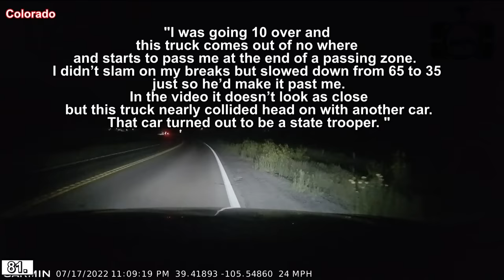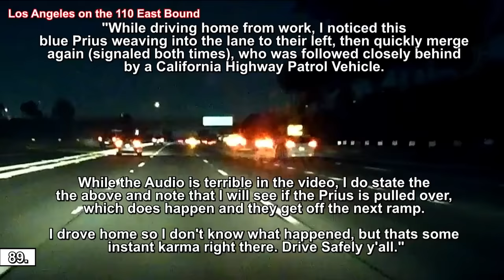BEST OF THE YEAR | CONVENIENT COP | Drivers Busted by Police, Instant Karma, Karma Cop, Justice Clip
⚫ Links to the original videos:

1. JB -  ---  ( Gardner, MA )

2. u/noslipcondition -  --- Idiot runs red light in front of six motorcycle cops

3. Muyu -  ---  (  Fife, Washington )

4. u/Nodosaur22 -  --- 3 for 1 with a bonus convenient cop when I was allllllmost home yesterday.

5. u/TRNIsLit -  --- Driver wouldn’t turn in a left turn only lane and this happened.. Just set up my dashcam a few days ago hence the overreaction. Please excuse my intoxicated mother (  )

6. srt8u --- Police chase 9/18/20 Wilmington, Ohio

7. u/qfmft -  --- Instantaneous Karma ( Haines City, FL )

8. Arkin & Agustine -  ---  ( Anaheim, CA )

9. Mike -  ---  ( I-95 South, PA )

10. u/pandayum -  --- Queens, NY ( Queens, NY )

11. JerseyIdiotDrivers --- Driver gets caught ( on Garden State Parkway, NJ )

12. Juan Alcantara -  ---  ( Olathe KS )

13. u/dexecuter18 -  --- Straps? Where we're going we don't need straps. ( Piscataway, NJ )

14. Octavious -  ---  ( Los Angeles CA )

15. Addicted To LED's --- South Florida Driving - Dash Cam Compilation 14 - Instant Karma & Illegal U-Turns/Left Turns

16. Bad Drivers of the Palmetto State (SC) --- Instant Karma - Aggressive / Reckless Carolina Driver ( Columbia, SC )

17. Yass81 --- Bad Divers of NYC - Instant Karma

18. Bryan C. -  ---  ( Chester )

19. Emerson Davis -  --- IDIOT OF THE YEAR nearly takes me out and gets INSTANT justice (he went to jail) (  )

20. u/broda04 -  --- Witnessed a True Idiot Today

21. u/kniperrr -  --- Cop to save the day! On my way home from dinner just now. ( Seal Beach, CA )

22. average white guy --- Instant Karma on the Road (May 19, 2022) ( Las Vegas, Nevada )

23. u/SIapChop -  --- Instant justice for two queue hoppers. Officer... disappointed. (Bonus 3rd hopper just out of frame!)

24. Aaron b -  ---  ( Oregon city, Oregon )

25. _Mike --- Instant Karma - Pulled over for driving in bike lane to bypass traffic - front and rear cams

26. whiskey5jda --- Drunk Driver gets instant Karma in Denton ( Denton, TX )

27. u/TheGiantSpaceBanana -  --- Instant Karma, don't cut off cops

28. u/Col-n -  --- impatient road vulture gets his daily dose of instant karma... ( Ontario, Canada )

29. Ryan Comoletti -  ---  ( Concord, NH )

30. u/TrueMeasurement4342 -  --- Convenient Cop makes a timely visit to this dual-turn lane dunce

31. Randall Mason --- Instant Karma ( Goldsboro NC )

32. J&M -  ---  ( on I-80 near Laramie, WY ) Rock Springs WY

33. Yurguis -  ---  ( Miami, FL )

34. u/Inevitable-Brick-237 -  --- Instant karma today. Guy flailed his arms like he did not do anything wrong. Sorry for the language. (  )

35. Blaze P -  ---  ( I-5, Pacoima, CA  )

36. u/naschke11 -  --- Idiot for passing a cop while speeding? He wasn’t exactly blowing the doors off anyone, but I suppose 75ish in a 65 is still speeding. ( Emmett Lowry, Texas City )

37. blake13h -  ---  ( Forsyth GA )

38. rzee -  ---  ( Vaughan, ON Canada )

39. Horatio Wolfson --- Instant karma for road hog ( Mooresville, NC )

40. u/abeale77 -  --- Didn't think it was thaaaaaat bad. Cop disagreed! (apologies for screechy grunge music)

41. u/PacificLite -  --- Ah yes, Georgia. Where red lights are just suggestions. Karma! ( Georgia )

42. u/RedBenzo -  --- Guy behind me ruins his life because he was mad that we switched lanes simultaneously

43. Vladimir Rusia --- Dash Cam Instant Karma ( Alden Rd Illinois )

44. Dominic w  -  ---  ( Rt 3 south Weymouth MA  )

45. Chris

46. Q's Gossip --- ( Lawrenceville, Georgia )

47. u/BeeeRick -  --- Saw this gem on the freeway today. How could you not know you are dragging your bumper!? Convenient cop too.

48. UffDaMoto --- That's not a bypass lane... ( Minnesota )

49. Anonymous

50. Anonymous2

51. u/MtnSlyr -  --- Hogs the passing lane and immediately tailgates trooper.

52. Just Nerp --- Guy gets pulled over for speeding | Instant Karma

53. RubyRed

54. TickledLion

55. TechnoCritter --- July 4th Instant Justice ( Hwy 528 )

56. u/CorporalCatskin

57. Anonymous3

58. u/jmills03croc

59. dank_matter

60. King_Arthur_VII

61. littlebit1120

62. Anonymous4 -  ---

63. Mr Anderson  -  ---